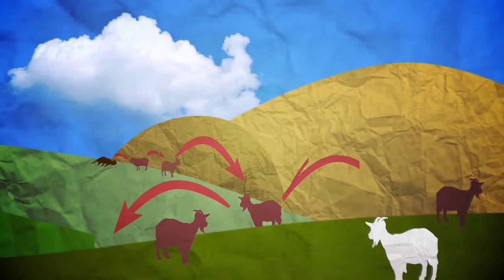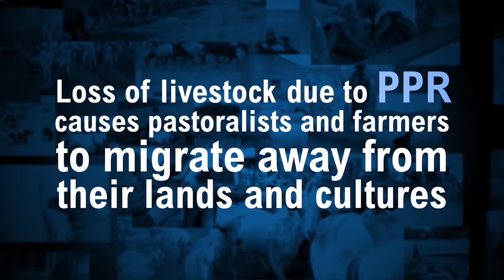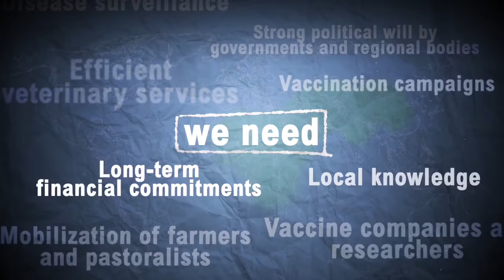Let's Eradicate Sheep and Goat Plague (Peste des petits ruminants)